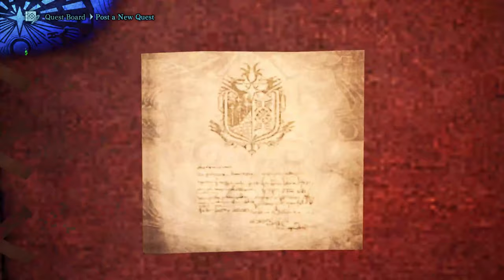MONSTER HUNTER: WORLD ICEBORNE- Gameplay(in hindi): Unfair hunts ek ke baad ek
A series of unfair fights.
First with 2 elder dragons, and then the WW2 carpet bomber pro max